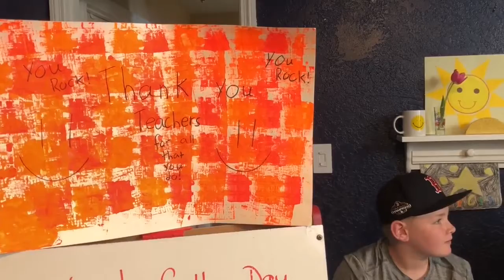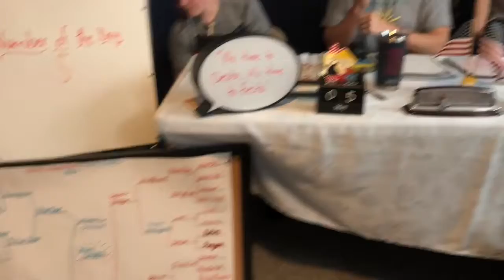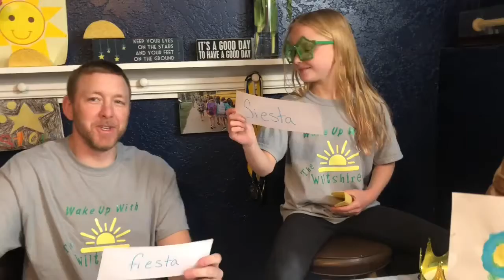Wake Up With the Wiltshires - May 5, 2020